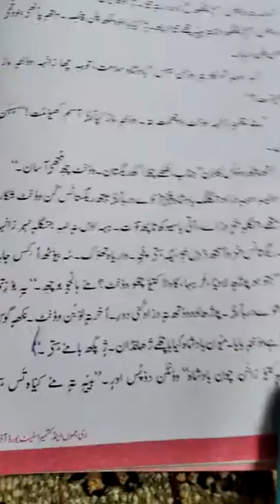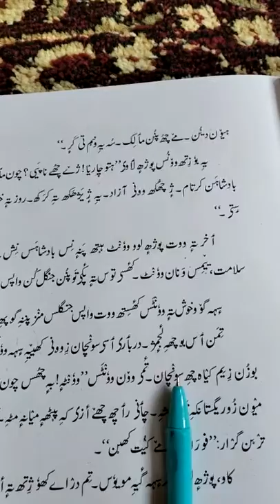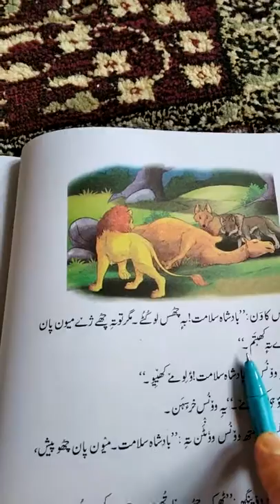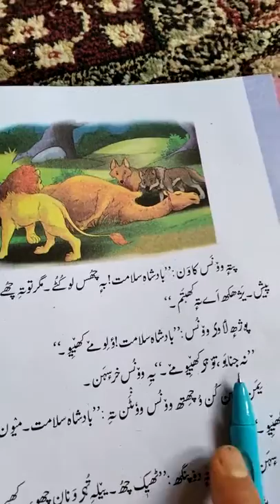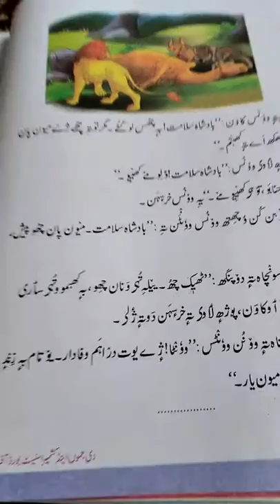CLASS 5th Kashmiri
WAFA DAAR YAAR